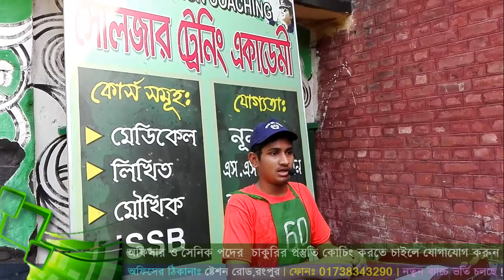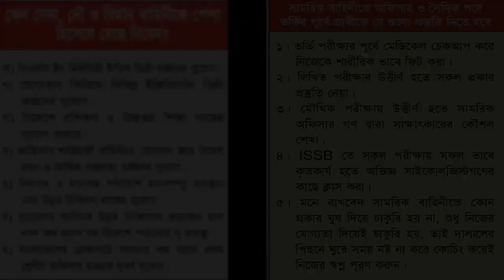সেনাবাহিনীর চাকুরীর পরীক্ষার পূর্ব প্রস্তুতি নিন ভিডিওটি দেখে || ২০২০ সালের প্রার্থীদের জন্য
কোচিং_মেয়াদঃ ১৫ দিন/ ১ মাস/ ২ মাস
নিজের অফিসার বা সৈনিক হবার স্বপ্ন কে পূরণ করতে আজই এই একাডেমীতে কোচিং করতে চলে আসুন।

মনেরেখ- এই একাডেমী তোমাকে সঠিক ট্রেনিং,গাইড লাইন,নিবিড় অনুশীলনের মাধমে সামরিক বাহিনীতে চান্স পেতে অভাবনীয় সহযোগীতা করবে।এছাড়াও সামরিক বাহিনীতে শুধু মাত্র নিজের যোগ্যতায় চাকুরী হয়।কোন প্রকার দালাল,প্রতারক কিংবা অর্থ লেনদেনের মাধ্যমে চাকুরী হয় না।দালাল ও প্রতারকরা আপনাকে সামরিক বাহিনীতে চাকুরী পাইয়ে দেয়ার নামে টাকা দাবি করতে পারে, তাই এই সব প্রতারণার কবল থেকে নিজে সর্তক থাকুন এবং অন্যকে সর্তক করুন। ধন্যবাদ সবাইকে।

সচেতনতায় রংপুর সোলজার ট্রেনিং একাডেমী ।

SOLDIER TRAINING ACADEMY BEST FOR:
ISSB COACHING
ARMY OFFICER
NAVY OFFICER
AIRFORCE OFFICER
SAINIK
AIRMAN